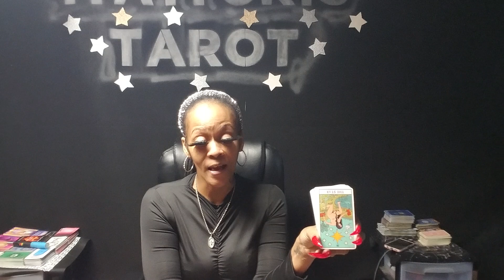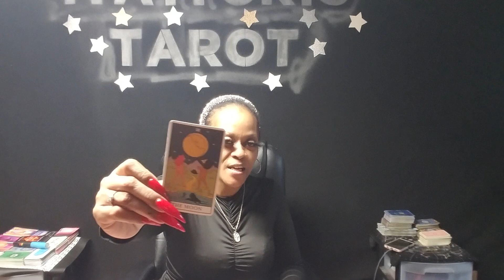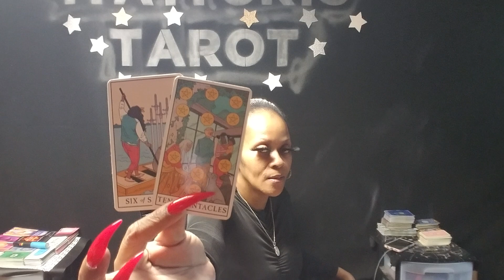Scorpio Hot New Affair🎯Ex thought U would Return🖐New New got U n Ur feels💯So Attentive & Loving💋